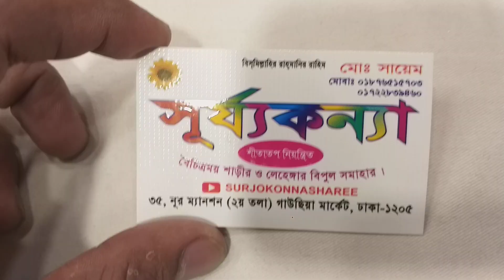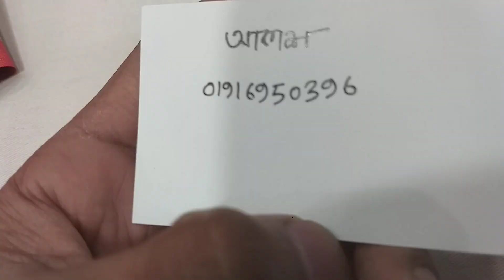2500শো টাকায় মাথা নষ্ট করা কাতান কিনুন unique design pure katan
Adrs
SURJOKONNA SHAREE
sayam
35 নূর ম্যানশন দ্বিতীয় তলা গাউছিয়া মার্কেট